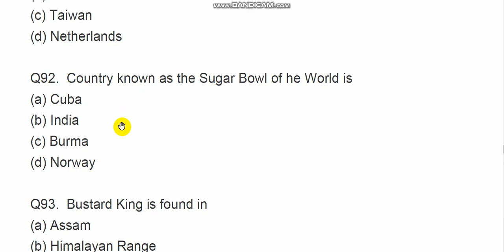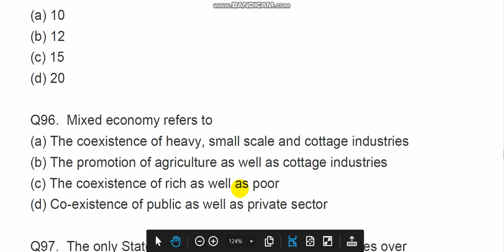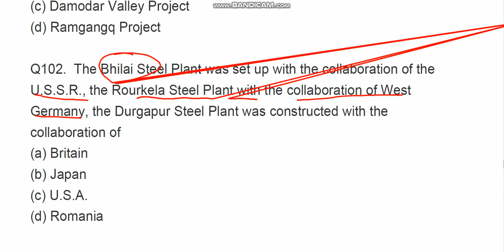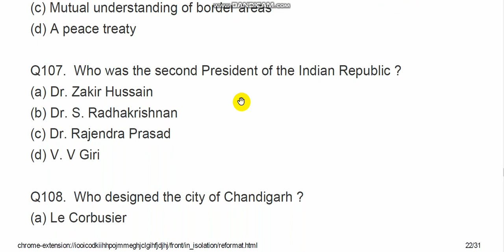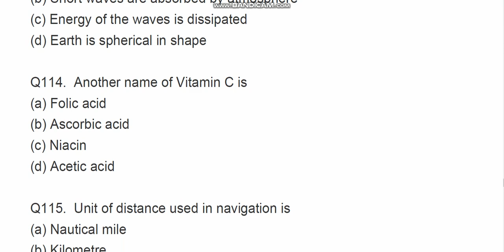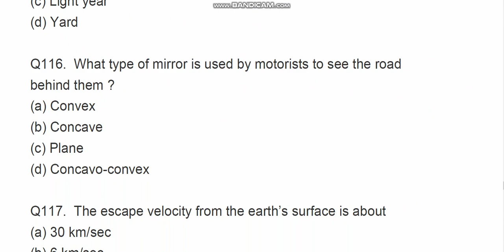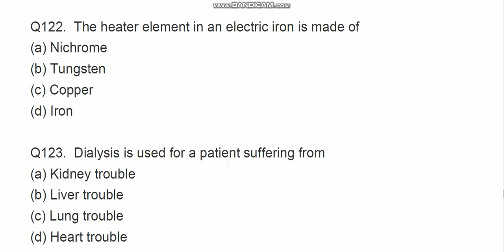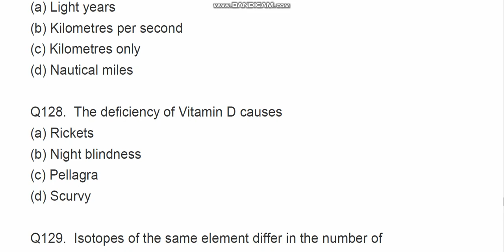1980 upsc prelims discussion 90 to 128